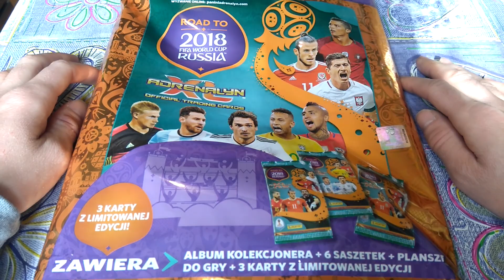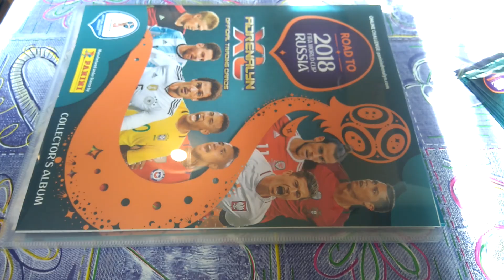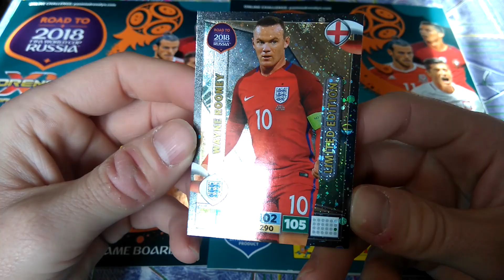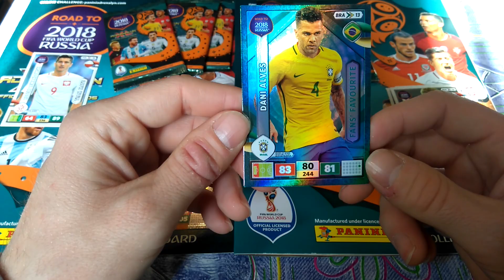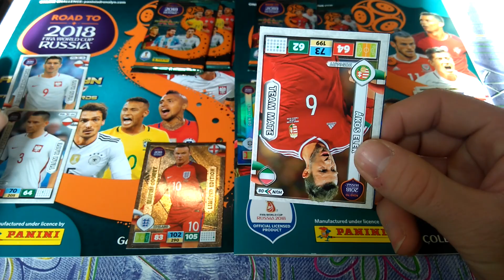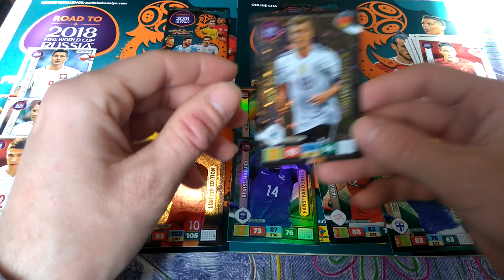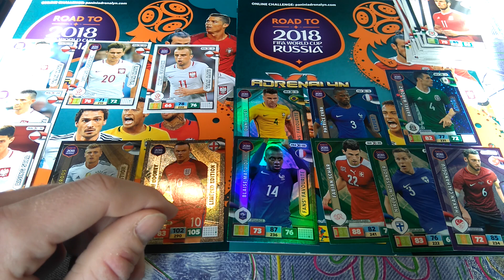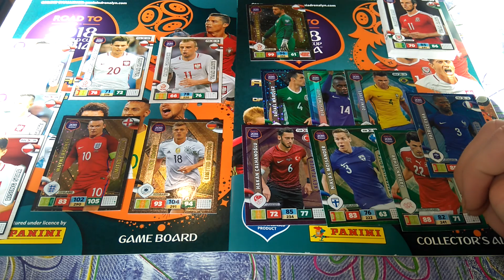NOWOŚĆ PANINI ADRENALYN XL ROAD TO RUSSIA 2018 MEGA ZESTAW STARTOWY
No to zaczynamy zabawe z najnowszą edycją od Panini Road To Russia 2018 :)